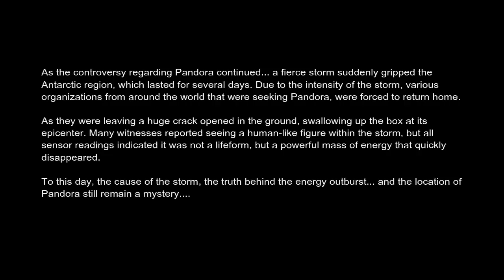Streetfighter x Tekken- Akuma- [HD]- [Walkthrough]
Akuma has different storyline than Ogre. I uploaded the storyline of Ogre, too.
Street Fighter x Tekken is an fighting game developed by Capcom. This game features the most prominent characters of the Street Fighter and Tekken Universes in heated Tag-Team battles against each other. You can play this game against the KI or Friends in local matches or against strangers over the world wide web.